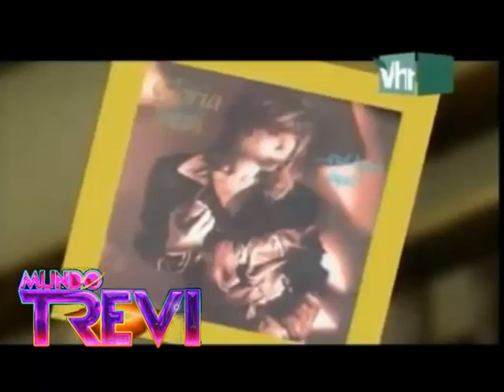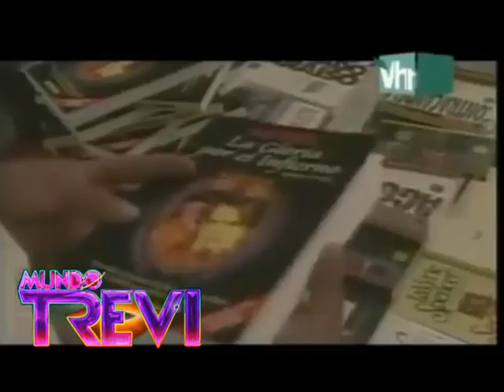Documental De Gloria Trevi | Version 2008